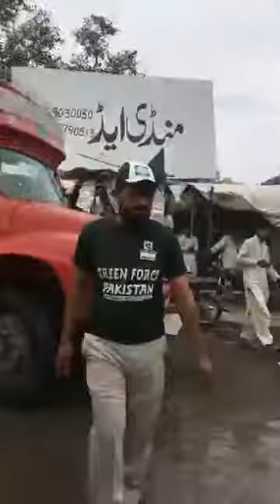Green Force Pakistan 28th june (میلادچوک منڈی بہاوالدین میں گنبد خضری کو غسل دیا )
گرین فورس پاکستان کا کلین سٹی گرین سٹی پروجیکٹ کے تحت شہر میں صفائی اور آگاہی کا کام جاری